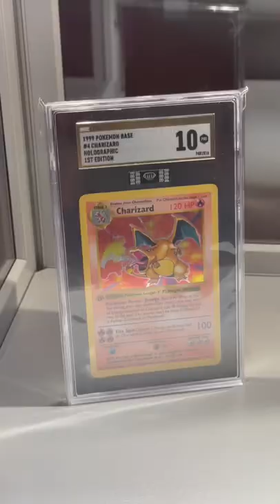Je montre mes dessins à @BigfloetOli et @KevAdamsss !